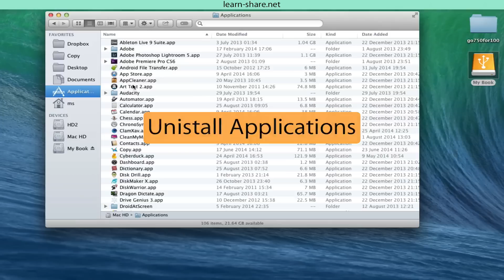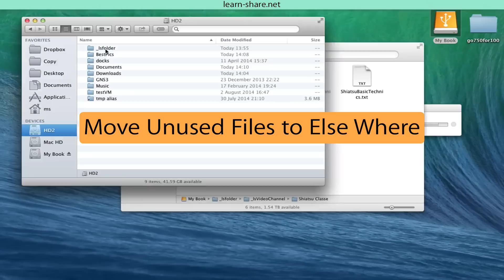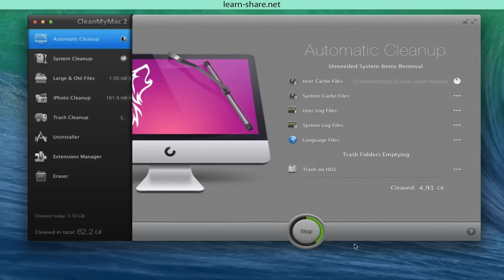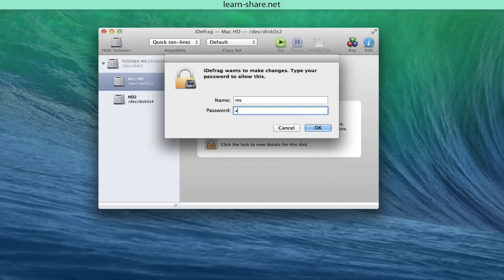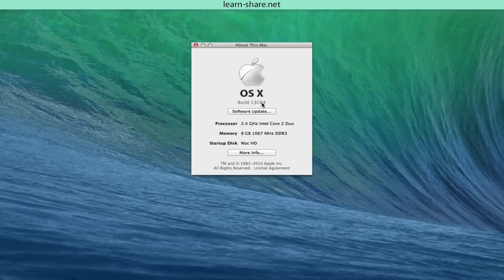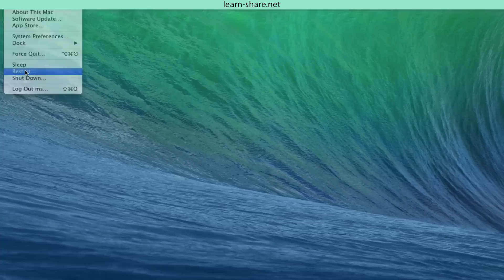How to Speed Up Mac Computer - Make Your Mac Run Faster (Best Tips)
How to speed up your Mac computer. Speed Up your Macintosh, keep your Mac running speedy with this top tips. Clean Your Mac and Make Your MacBook Pro Faster than ever. Next

Saving things to the desktop, more cluttered your desktop is gonna be. And will slow you down.

Uninstall unused applications. There is a great utility, called App cleaner, that is perfect to uninstall those unused Applications.

Make sure you keep your system nice and tidy. Make sure you have plenty of free space. Cloud system, like dropbox, copy.com, or other options out there.